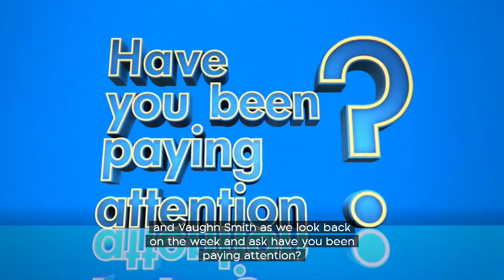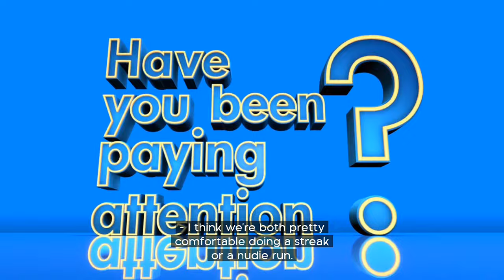HYBPA NZ - S02E16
Original Air Date: June 1st 2021